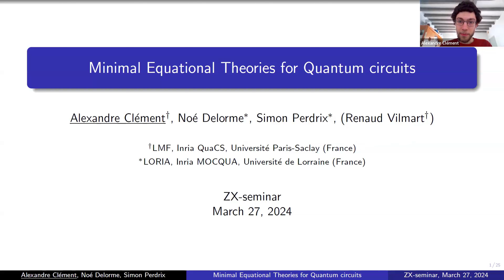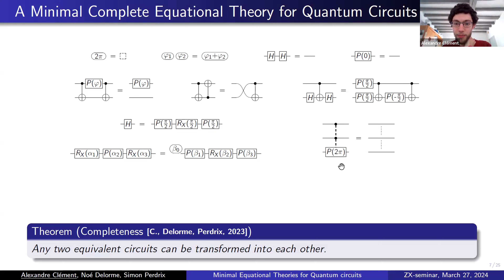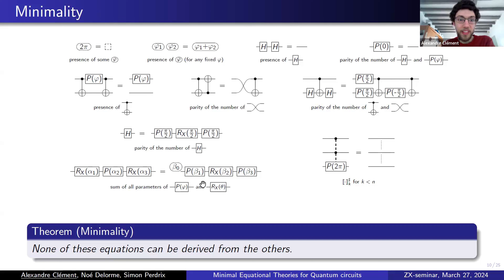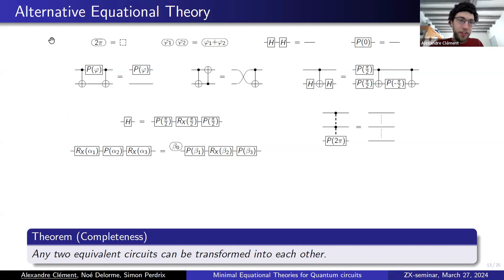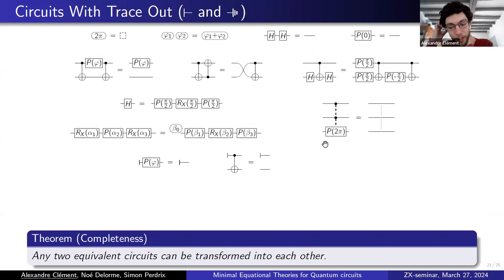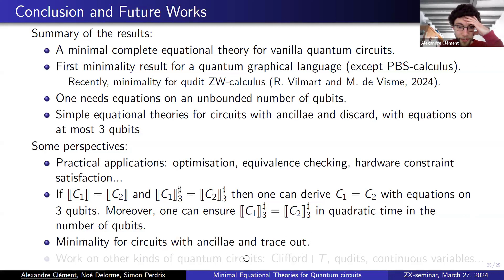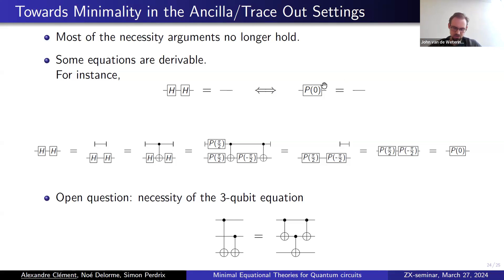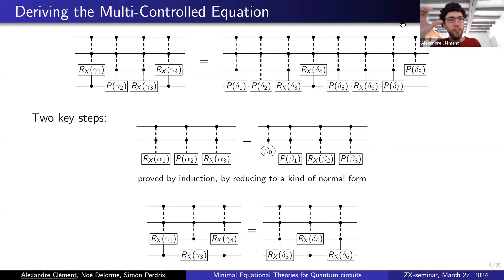Minimal Equational Theories for Quantum Circuits - Alexandre Clément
Abstract: We introduce the first minimal and complete equational theory for quantum circuits. Hence, we show that any true equation on quantum circuits can be derived from simple rules, all of them being standard except a novel but intuitive one which states that a multi-control 2π rotation is nothing but the identity. Our work improves on the recent complete equational theories for quantum circuits, by getting rid of several rules including a fairly unpractical one. One of our main contributions is to prove the minimality of the equational theory, i.e. none of the rules can be derived from the other ones. More generally, we demonstrate that any complete equational theory on quantum circuits (when all gates are unitary) requires rules acting on an unbounded number of qubits. Finally, we also simplify the complete equational theories for quantum circuits with ancillary qubits and/or qubit discarding.

Joint-Work With: Noé Delorme and Simon Perdrix

Presented at the ZX-calculus seminar on the 27th of March 2024.